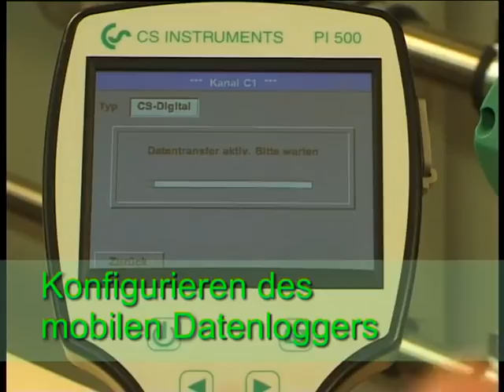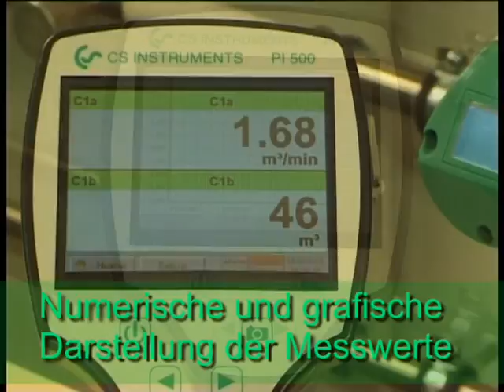Montage Verbrauchssensor VA 400 - CS Instruments GmbH